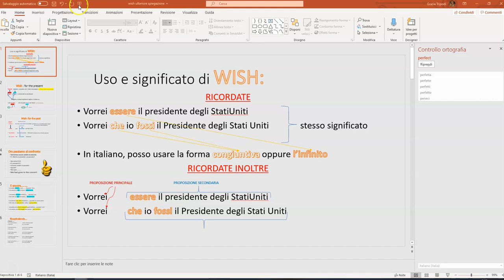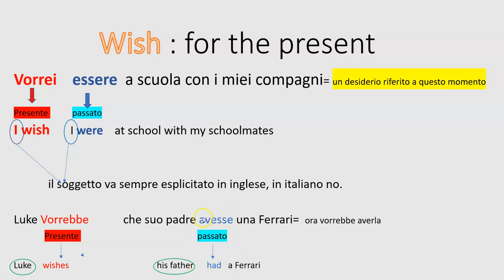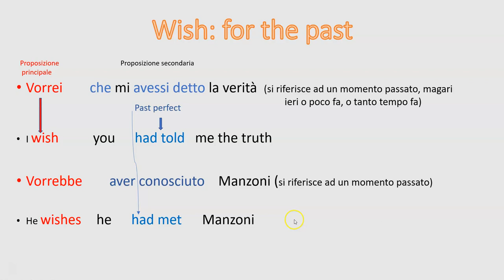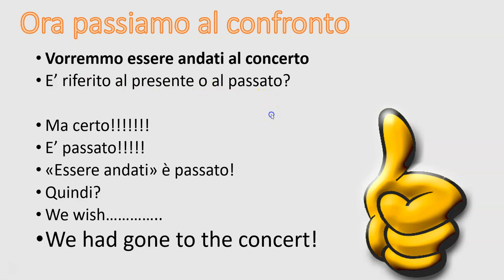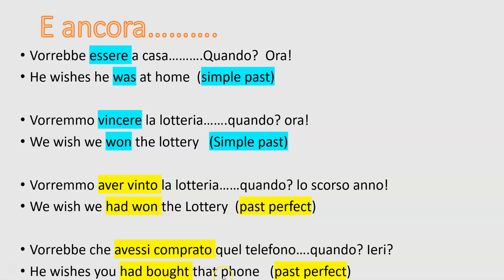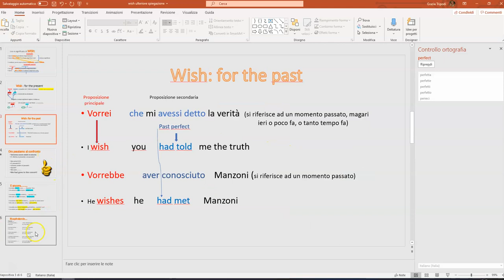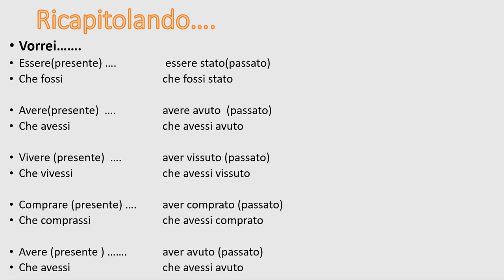ripetizione wish con passato e past perfect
lezione di recupero per difficoltà con wish